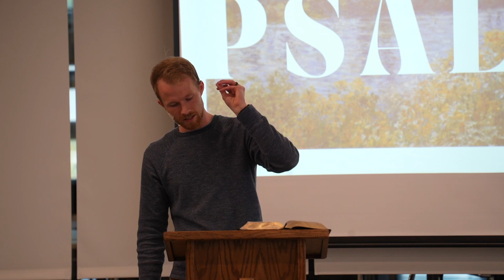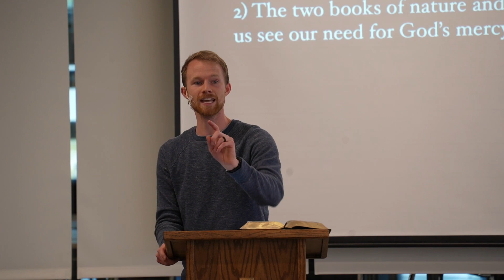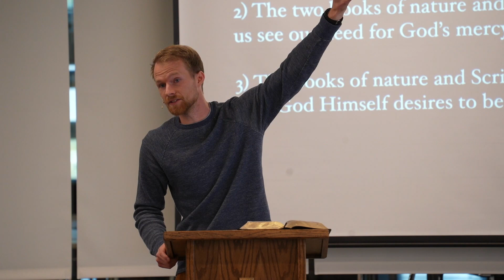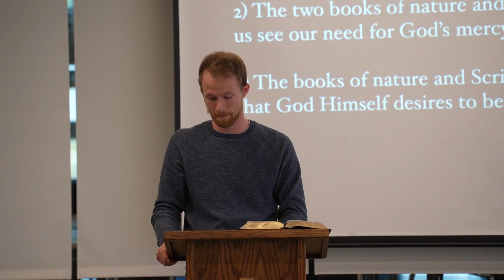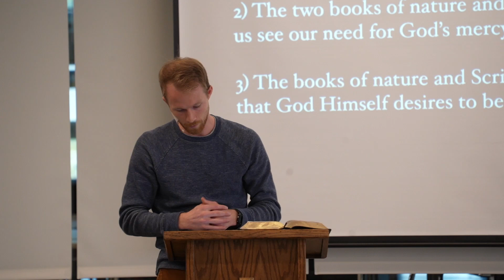Trinity Sermon | Psalm 19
Delighting in Jesus. Loving our neighbor. This sermon was preached by Drake Burrows.